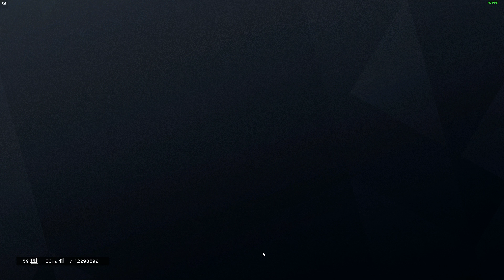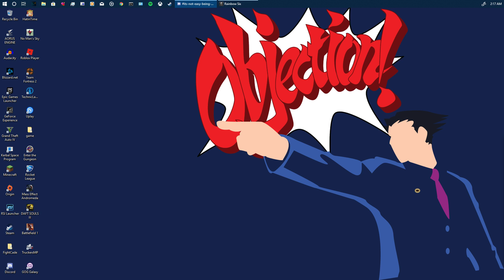gamer part 1